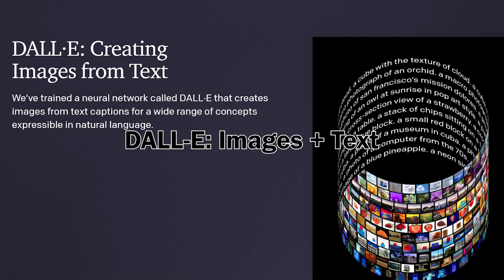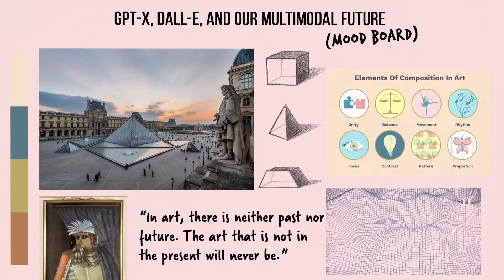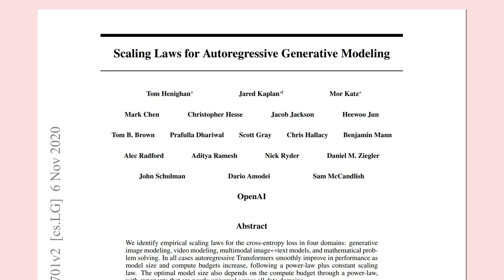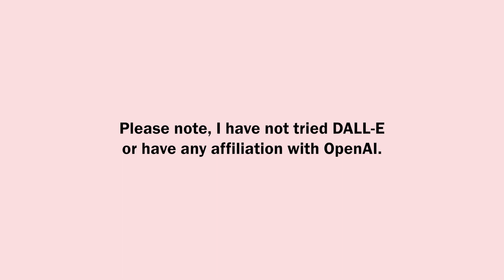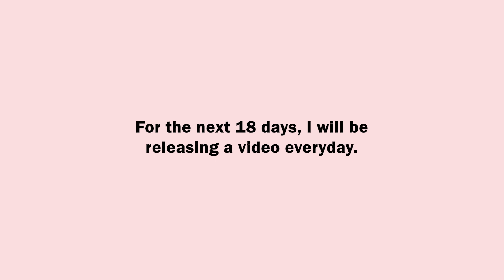#1 - What is DALL-E? (Series Intro)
What will the next 10 years of creativity look like?   This intro video will teach you about the importance of DALL-E, how it compares to GPT-3, and what models like DALL-E could mean for the future of AI and creativity.  This video will outline the content in the series as well as introduce you to the, "Multimodal Photo Editor program".  Welcome to GPT-X, DALL-E, and our Multimodal Future.